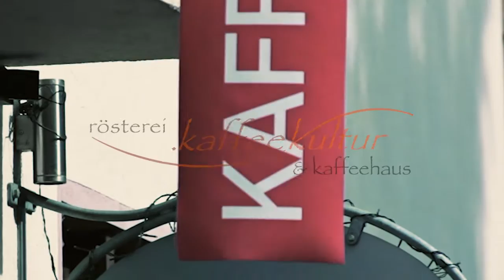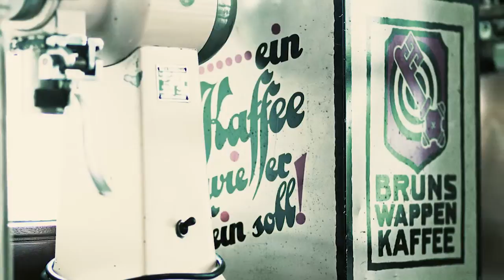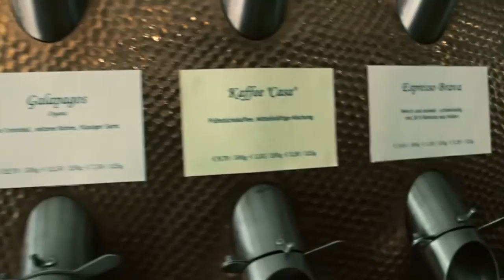KaffeeKultur Fulda - Das Video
KaffeeKultur - Rösterei & Kaffeehaus
Die Kaffee- und Espressospezialisten!
Löherstrasse 22

Video & Realisation:
Thomas van de Scheck
36037 Fulda